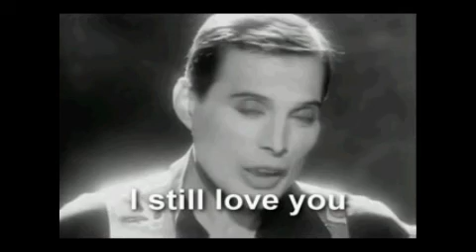♥ Pamięci Freddiego Mercury - Asia i Marcin ♥